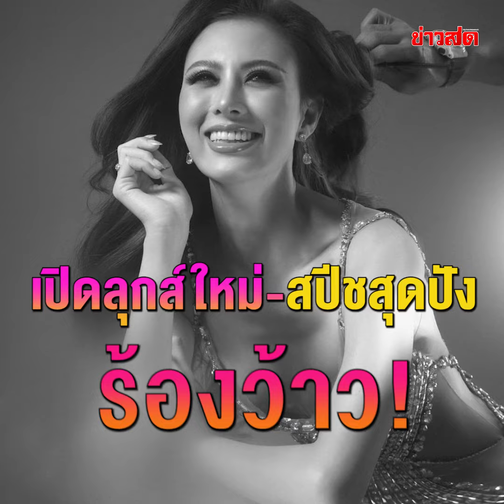ปีนี้สนุกแน่ เฌอเอม ประกาศข่าวดี กลับมาชิงมง MGT2025 เปิดลุกส์ใหม่-สปีช ร้องว้าว: Khaosod - ข่าวสด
มีข่าวดีแล้วจ้าทุกคน เมื่อ “เฌอเอม ชญาธนุส” ขอกลับมาประกวดอีกครั้งเพื่อจะมาชิงมงกุฏ Miss Grand Thailand 2025 ซึ่งจะจัดเต็มจนร้องว้าวขนาดไหน เดี๋ยวเราไปชมกันเลย